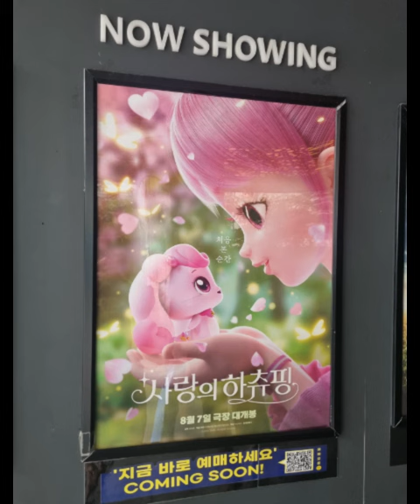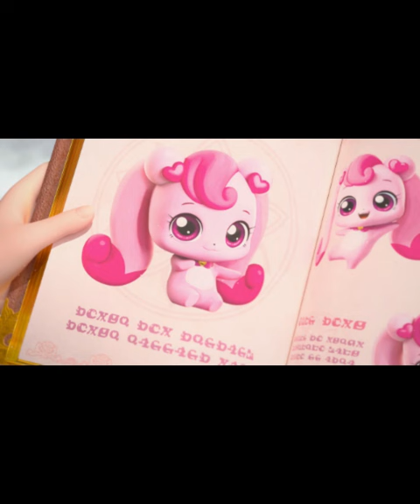몇일전에 먹은 저녁 메뉴와 극장에서 관람한 영화 포스터 (여기 나오는 티니핑 사진은 줄거리입니다.)